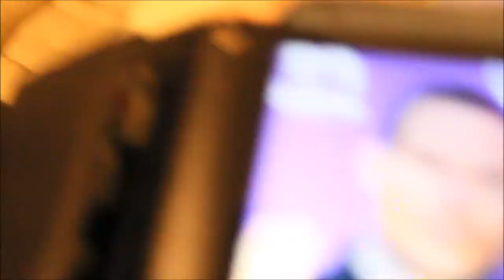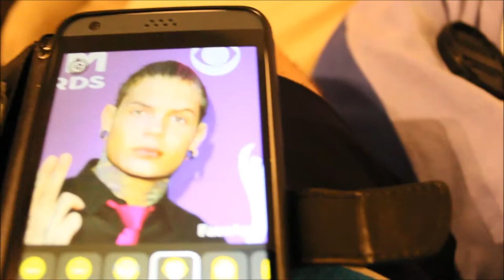what a day